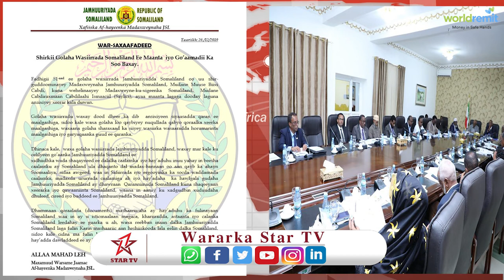Maxaa Lagu Gor Feeyay Shirkii Golaha Wasiirada Somaliland?